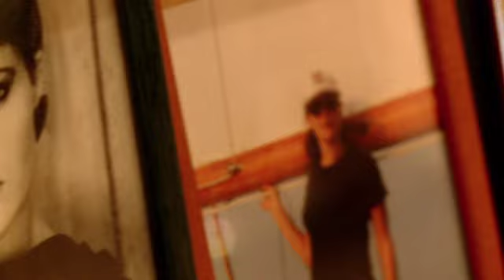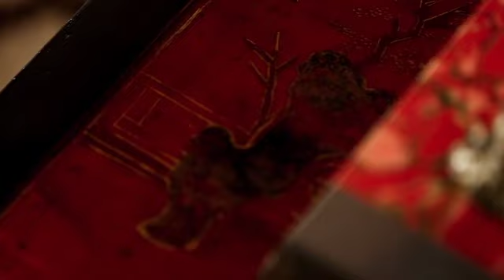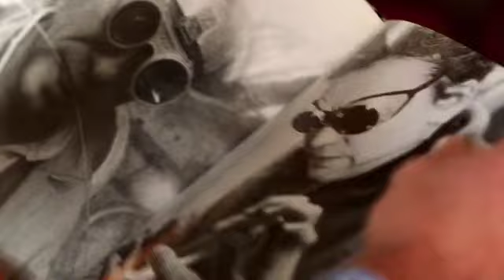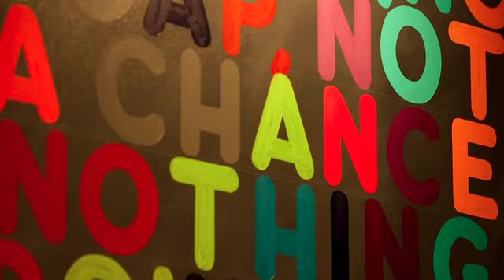Brian McCarthy – the Collector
On New York Interiors and on why interiors matters.
This episode was created for the TV program de.sign in Skyarte, produced by 3D Produzioni, directed by Valeria Parisi. Dressed by Anne Fontaine. Daniella Ohad visits Brian McCarthy at his Manhattan home.